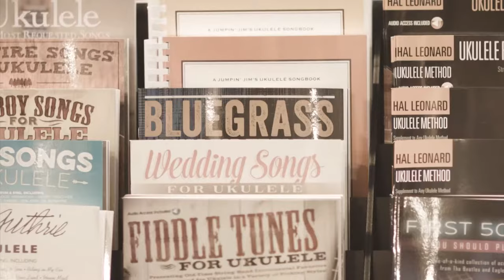The Ozark Music Shoppe Ep1 Feat: Rob Ickes & Trey Hensley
The first episode of The Ozark Music Shoppe!

This episode features Rob Ickes & Trey Hensley, a little history of The Chapmans as well as great music from a few special guests

in case you missed it when it aired this Sunday, or you're not in the Springfield Missouri area, we will be posting full episodes the Tuesday after they air.

The Ozark Music Shoppe is a show hosted by three brothers, John, Jeremy & Jason Chapman from the award winning Bluegrass group, The Chapmans, who now own a music store in Springfield, MO. Weekly, acoustic music acts stop by and visit with the Chapman brothers and play a few tunes. The show also features interviews, tips, and a behind the scene look into the music business.